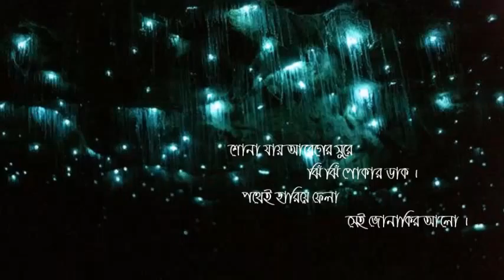RAT by bijoy mondal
DIGITAL MAGAZINE CAMPASS.. FRIST TIME IN POLYTECHNIC HISTORY.. WEST BENGAL SURVEY INSTITUTE